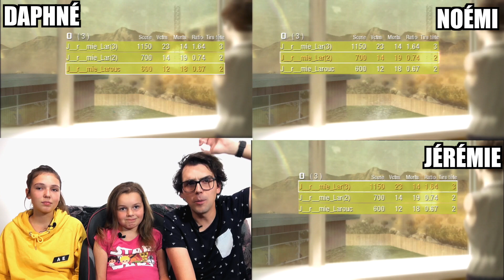Les Larouche - CALL OF DUTY EN FAMILLE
On est une famille de YouTubeurs et on aime jouer à des jeux!

Cette semaine on se donne des défis à CALL OF DUTY BLACK OPS sur PS3!

Un jour mes filles m'ont dit qu'elles rêvaient d'être des YouTubeuses... j'ai dit pourquoi pas! Alors on fait des vidéos ensemble!

On le sait, nous ne sommes pas les meilleurs gamers du net... on joue parce qu'on aime ça. POINT!

As-tu des suggestions de jeux qu'on devrait essayer?

Merci Les Larouche